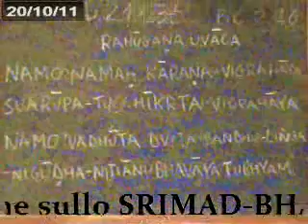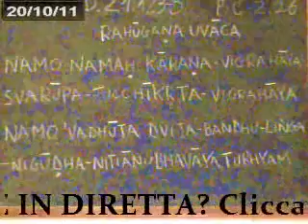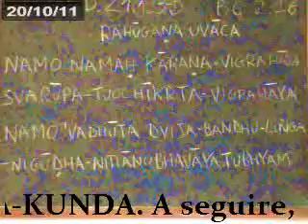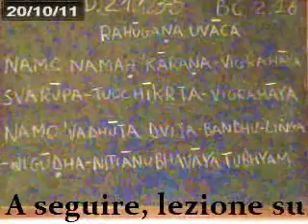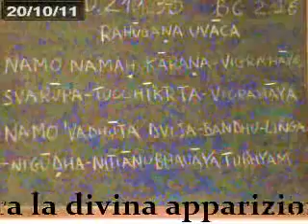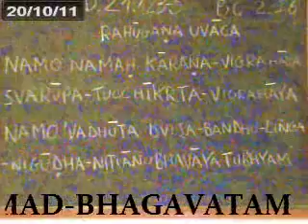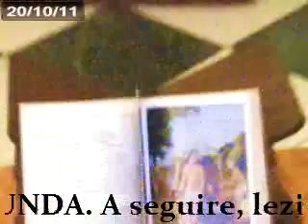20 Ottobre Programma Spirituale del mattino...Śrīmad-Bhāgavatam(Iskcon Roma)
20 Ottobre Programma Spirituale del mattino..Śrīmad-Bhāgavatam Diretta Tempio Govinda Roma (Iskcon Roma) I.S.K.CON. ROMA -- A.R.K. (ASSOCIAZIONE RITORNO A KRISHNA) Fondatore : Sua Divina Grazia A.C. Bhaktivedanta Svami Prabhupada